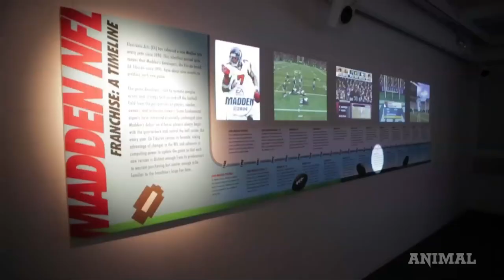Playing Madden in a Museum with Cam Newton and Michael Vick